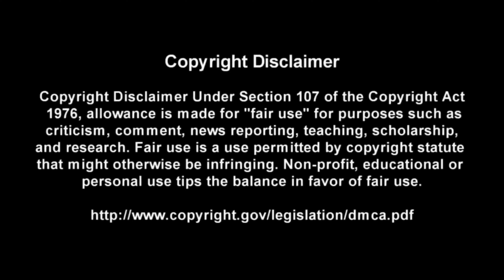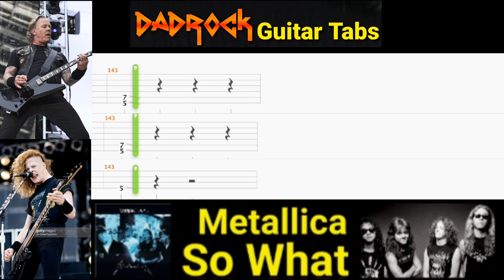So What - Metallica - Guitar + Bass TABS Lesson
This is a practice tool I put together With the help of Songsterr to help My fellow DadRockers  learn the main guitar parts for So What by Metallica

Intro: (0:00)
Video: (0:37)